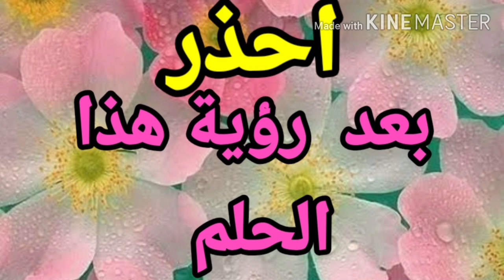احذار رؤية الفستان القديم في المنام فهي رسالة لك تعرف عليها-تفسير الفستان المستعملة للعزباء للمتزوجة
محتوى الفيديو تفسير رؤية وأحلام خاصة برؤية الفستان القديم في المنام و تفسير رؤية الفستان القديم في المنام للعزباء تفسير حلم الفستان القديمة للمتزوجة للحامل للمطلقة للرجل في المنام رؤية شراء أو اهداء ملابس مستعملة